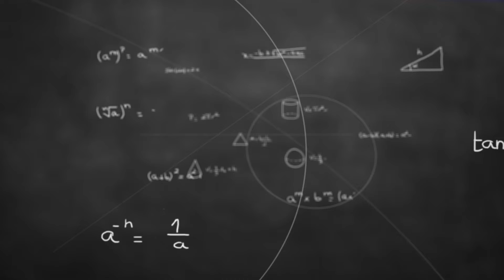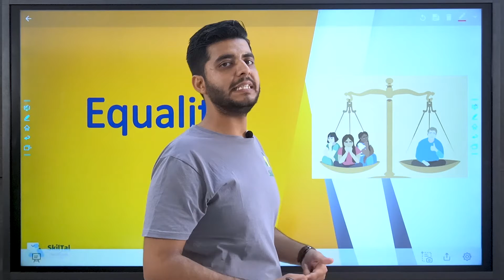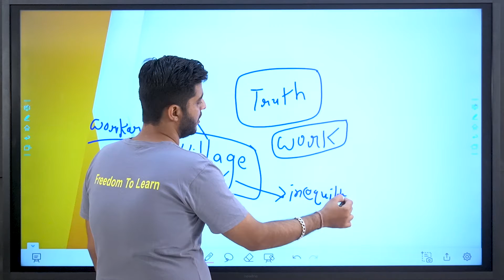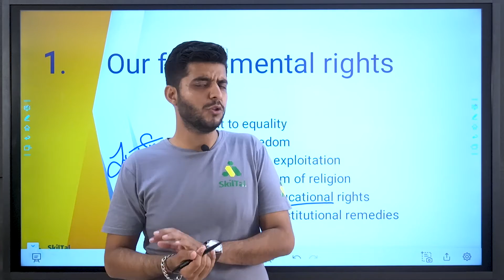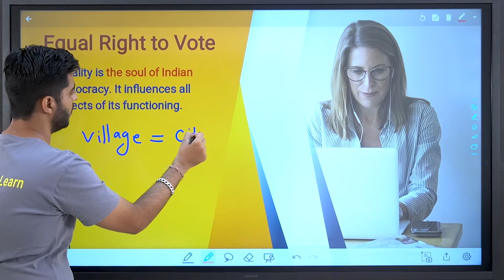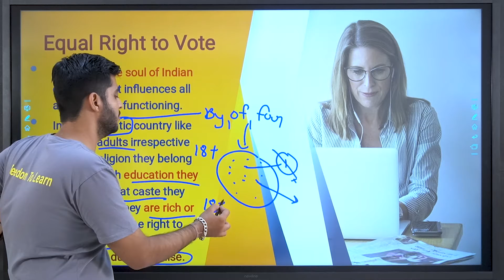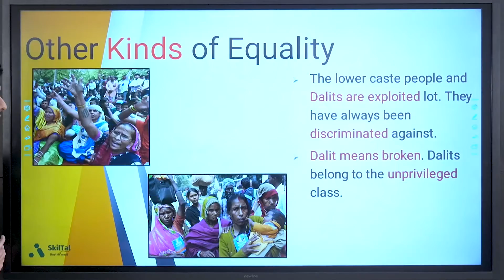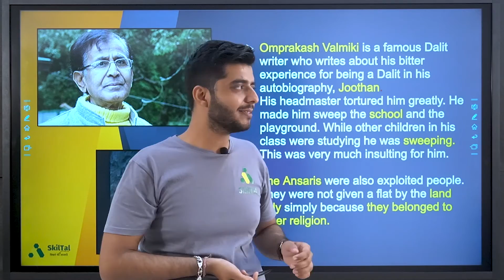Chapter-1: Equality (Part-1)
-    Fundamental rights,
 -    Equal right to vote.
 -    Other kinds of equality.

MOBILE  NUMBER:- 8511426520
COURSE DETAILS:- STD-7 FOUNDATION COURSE
JEE/NEET FOUNDATION:-

STD-6 FOUNDATION COURSE:-
     JEE/NEET FOUNDATION :-